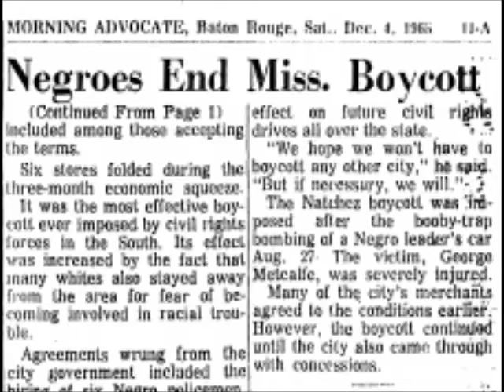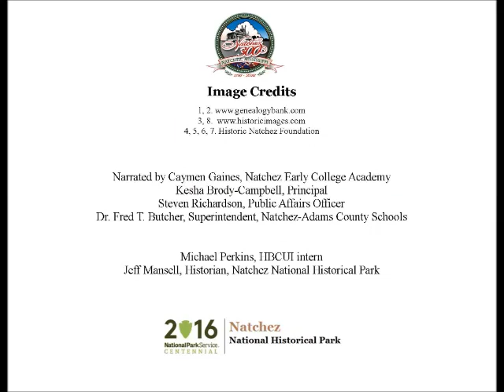Dec 4 Better for All of US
Caymen Gaines, a student at Natchez Early College Academy, presents today's Natchez History Minute about the end of the boycott of Natchez stores by African-Americans on this day, Dec. 4, 1965.  Considered one of the most effective ever imposed by Civil Rights forces in the south, the boycott forced city administrators to accept a series of demands, including the hiring of black police officers and the desegregation of the city schools.